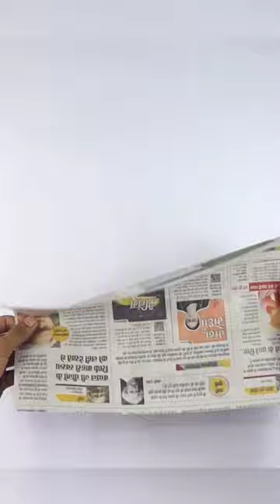Wow Beautiful woolen Wall Hanging Ideas